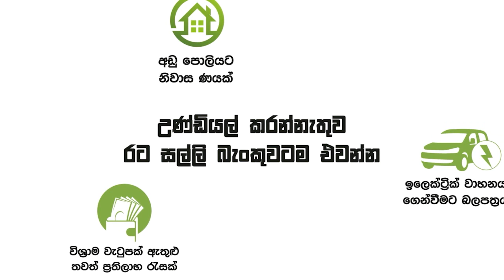ආණ්ඩුවට ඕන දේවල් කරන්න මේ පනත පාවිච්චි කරේ | Breaking.lk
ආණ්ඩුවට ඕන දේවල් කරන්න මේ පනත පාවිච්චි කරේ